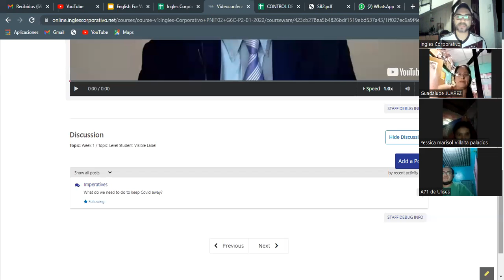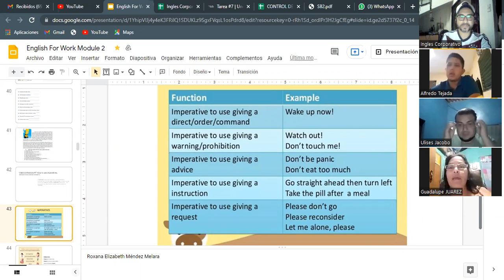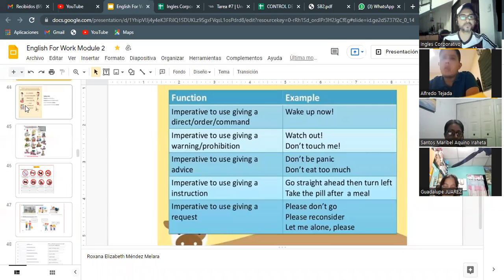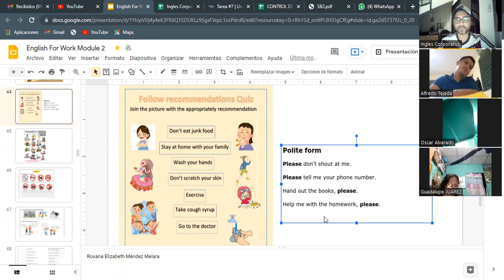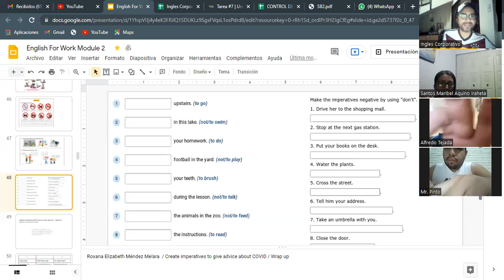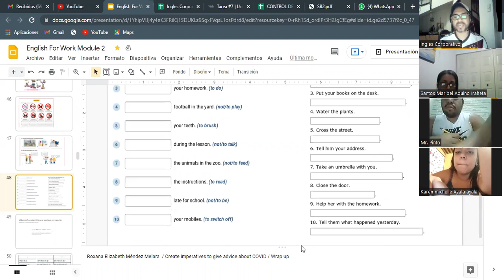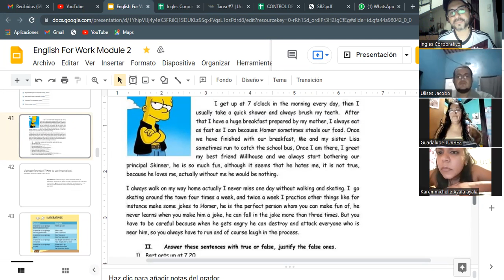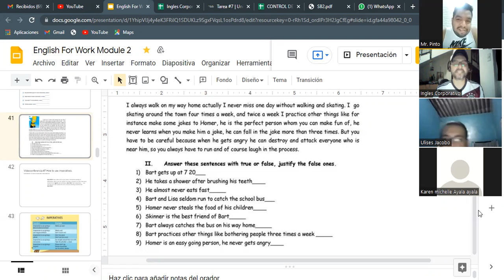Ingles Corporativo- Videoconferencia #7 How to use imperatives. G6C-P2-01-2022